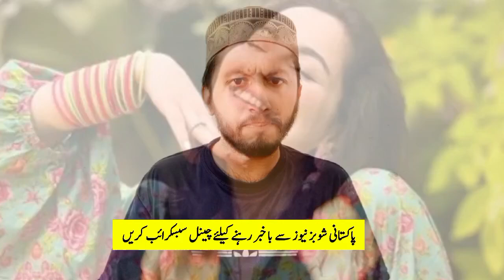Hania Amir Latest News Today | Hania Amir Ki Video | Hania Amir Dramas